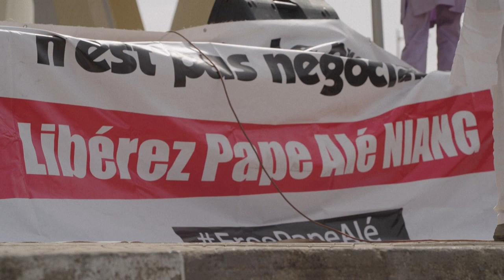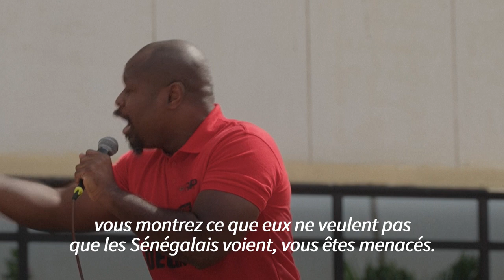Sénégal: manifestation à Dakar pour la libération d'un journaliste en grève de la faim | AFP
Des manifestants se sont rassemblés mercredi devant le siège de la Maison de la presse à Dakar pour réclamer la libération du journaliste Pape Alé Niang, en prison depuis deux semaines et depuis lors en grève de la faim.